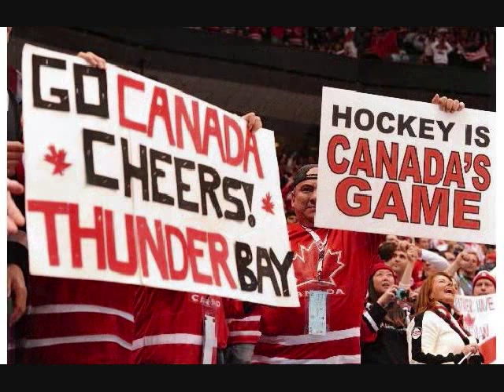BARBRA STREISAND WHERE YOU LEAD